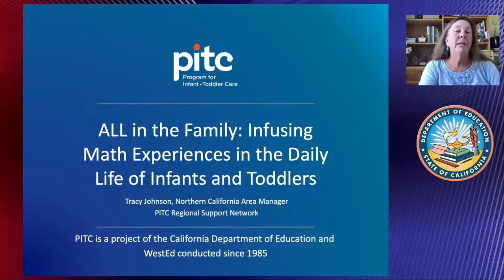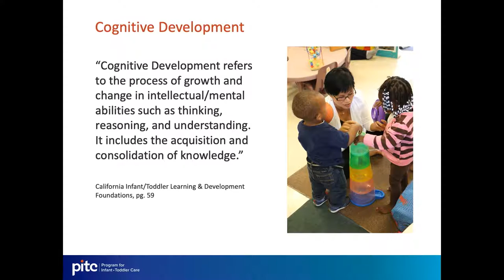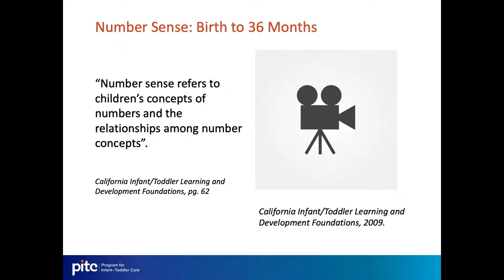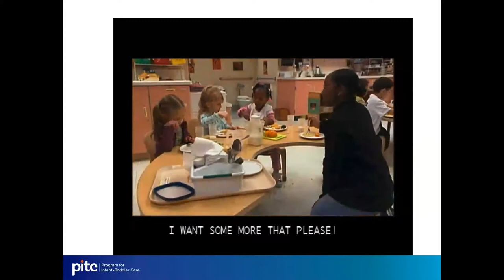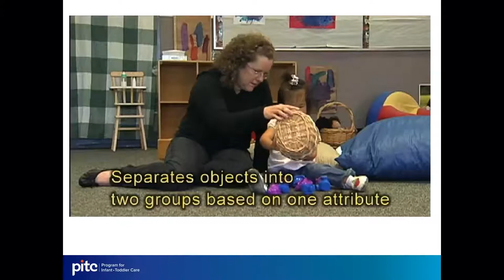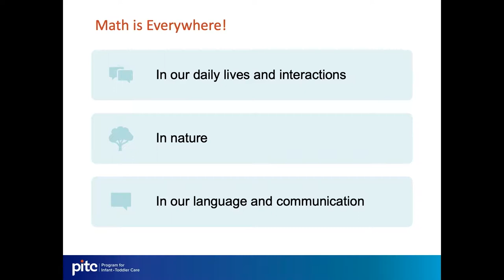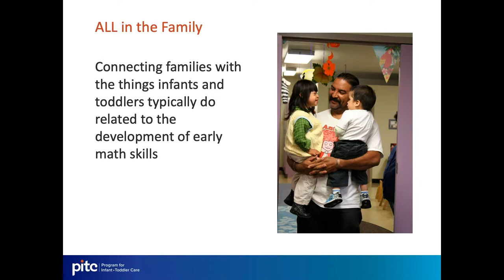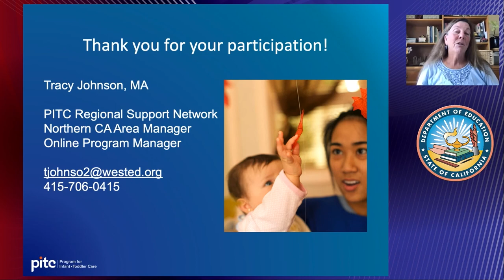EM2021:All in the Family: Infusing Math Experiences... with Tracy Johnson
ALL in the Family: Infusing Math Experiences in the Daily Life of Infants and Toddlers. This presentation will support infant/toddler care teachers in their efforts to help families understand and expand on the learning their young children are engaged in related to early math concepts. Participants will gain skills to help families notice the learning that takes place in the daily life of very young children as well as gain techniques to help foster families’ deeper understanding of infant/toddler cognitive development and strategies for supporting it.